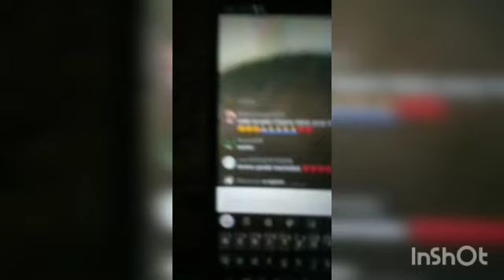LES TÉMOIGNAGES DE AMET AÏDARA SUR BAYE ALÉ NDIAYE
Je vous donne des informations en temps réel

tivaoune24TVhd senegal religion sur tivaoune 24 TV#
TIVAOUANE 24 TV HD#
tiv 24 tv# grande mosquée de Tivaouane#
les travaux de la grande mosquée de Tivaoune#